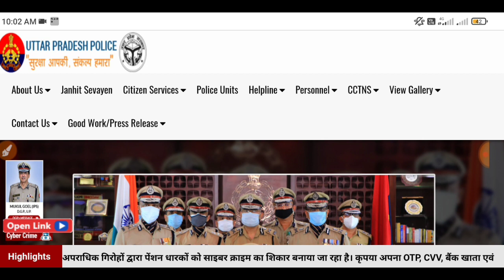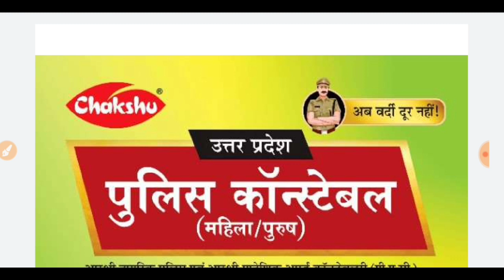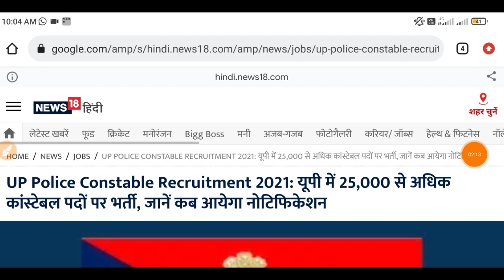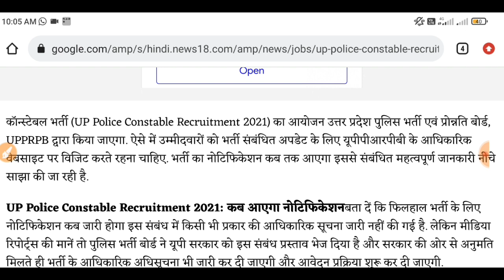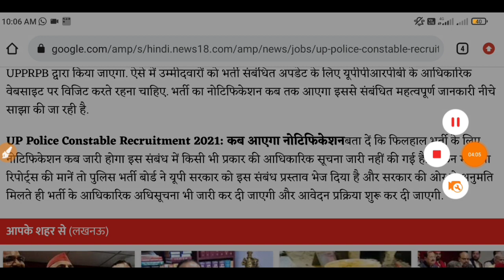Assam Rifles भर्ती 2021ll Written Exam कहां-कहां से पूछे Question ll बस इतने नंबर पर होगा selection